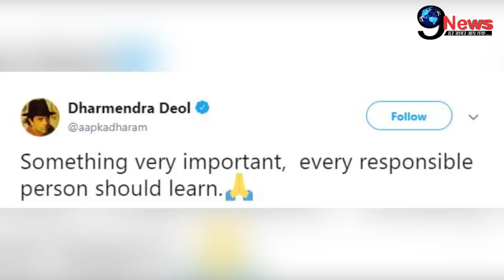बेटे सनी देओल के दिए दर्द से तड़पे धर्मेंद्र, रो-रोकर बताई आपबीती || Dharmendra Statement